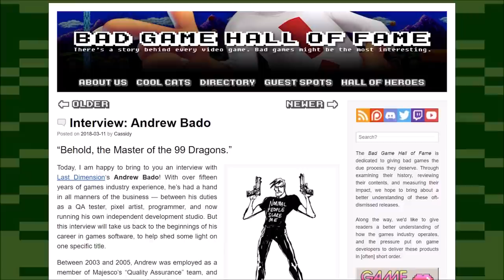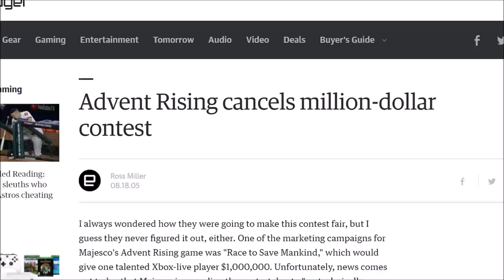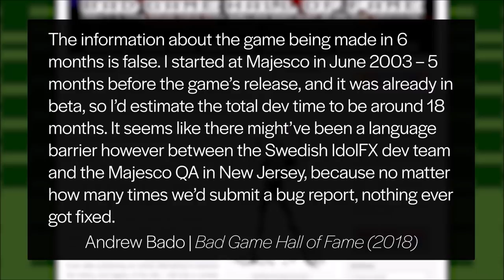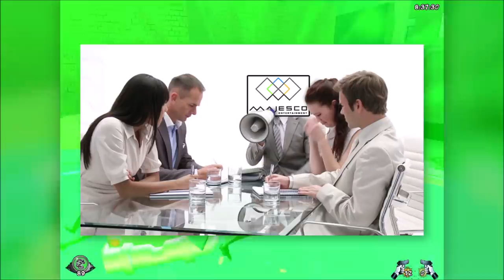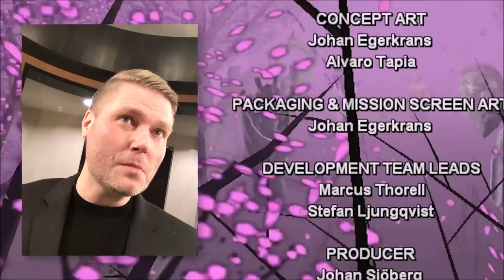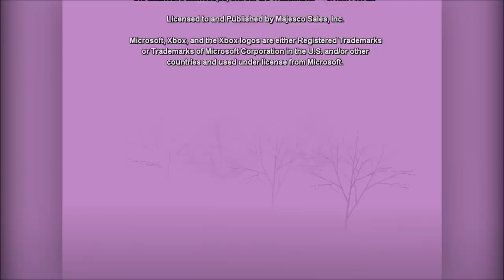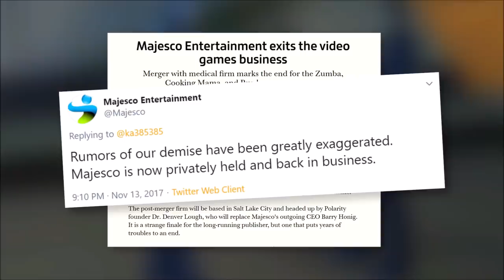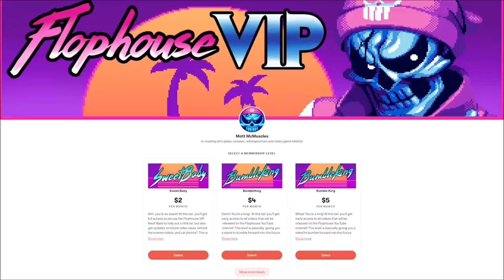Drake of The 99 Dragons - What Happened?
Want more reading on Drake? Check out this article on Bad Game Hall of Fame, which has a ton of other great articles